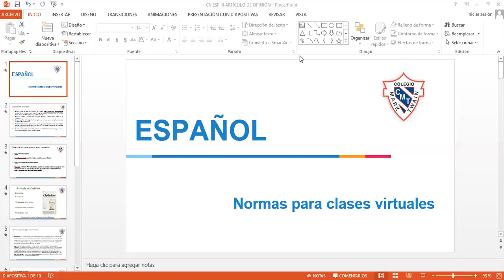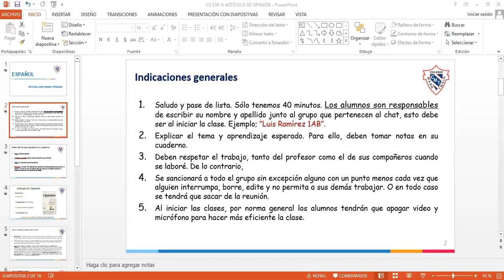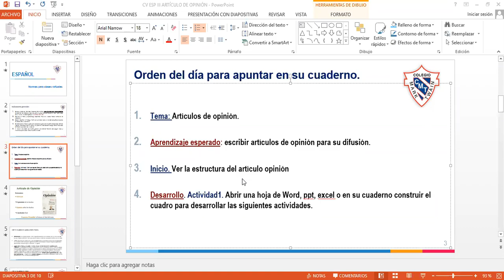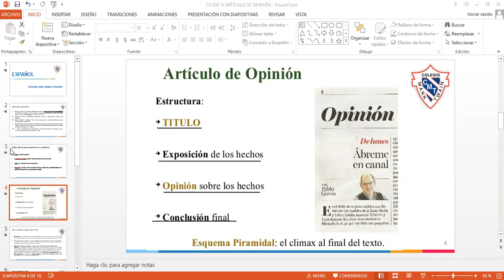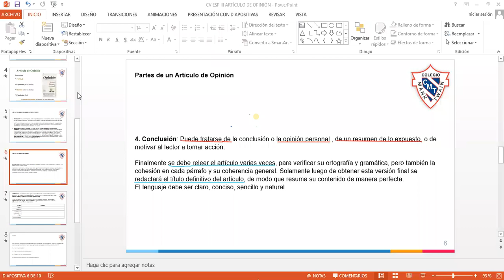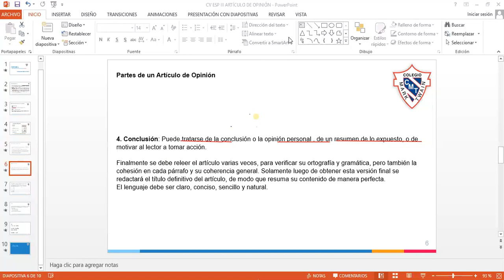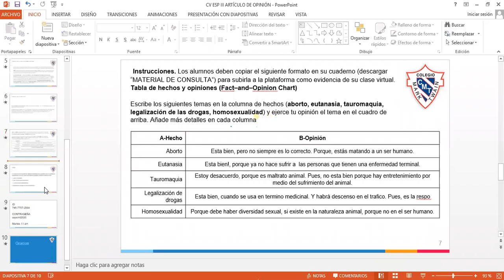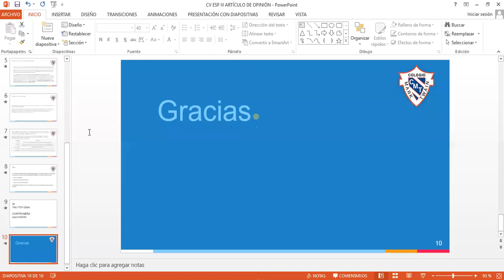Profesor Luis Español 11/05/2020